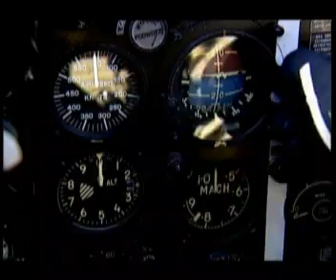Christine's Migjet Flight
Joyflight in a Mig-15 fighter jet